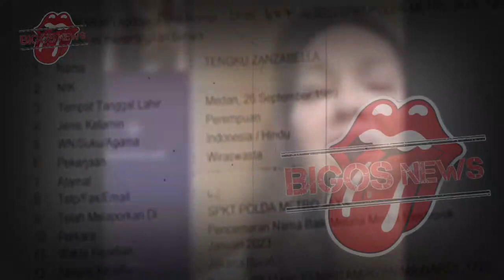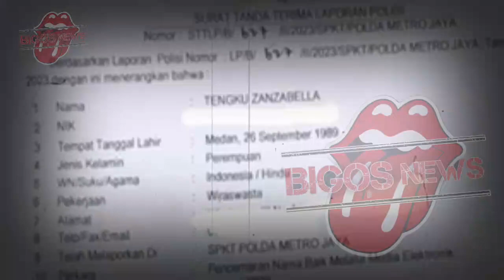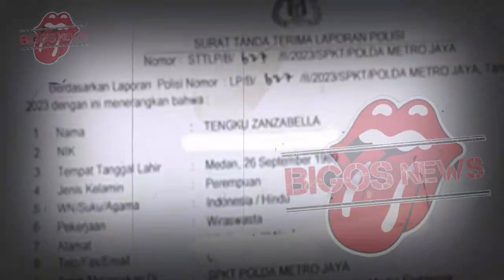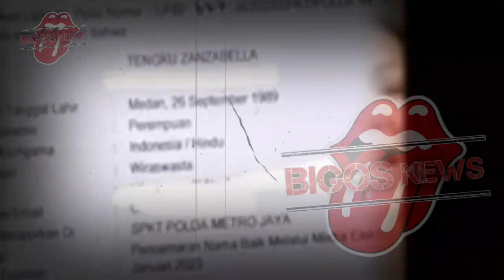NIKITA MIRZANI TERPELECOK~ZANZA BELLA GERCEP MANFAATKAN SITUASI~GOSIP ARTIS HARI INI